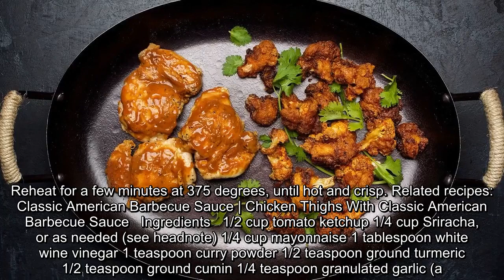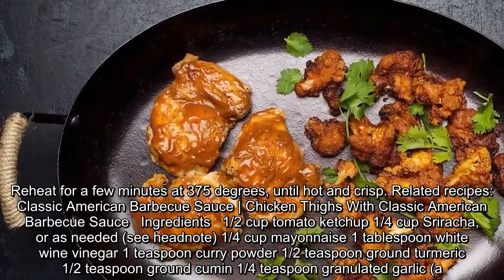Ketchup is so much more than a condiment, and it calls for celebration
Overview Ingredients Steps  Overview Like many Americans, I grew up on ketchup. I smeared it on eggs, puddled it next to potatoes and glazed frozen chicken patties with the stuff. But as I crossed over to adulthood, I got a sense that requesting ketchup at restaurants suggested something about me beyond my preferred sauce. I understood that, unlike worldlier condiments such as Sriracha, ketchup isn’t sophisticated, and neither are those who love it. Coming from a working-class background, I didn’t want to broadcast my blue-collar roots every time I ordered fries. I mean, frites. I branched out into aioli, flirted with malt vinegar and generally learned to live without my ketchup. Despite its down-market reputation, ketchup is ubiquitous. And it has been for a very long time, certainly since Heinz patented its first bottle in 1882. The exact origin of ketchup is contested by scholars and food historians. Eighteenth-century condiments with names like kecap (Indonesia) and ke-tsiap (China) suggest that the earliest ketchups were concocted in Asia. From there, the sauce traveled to Europe before evolving into its current form in America. [Make the recipe: Russian Dressing is the sauce your burger needs] The earliest uses of the word describe something that we wouldn’t recognize today as ketchup at all. Common early versions were made with fermented mushrooms or walnuts and their pickling liquid, along with a slew of spices. Oyster, liver and lobster were other main ingredients. Pungent, dark and thin, the first ketchups were decidedly not sweet. Early recipes were created with the goal of a long shelf life. Some recipes had titles like “Ketchup to Keep 20 Years.” It was American food companies that standardized the iconic condiment that’s in almost every refrigerator across the land today. They, too, were driven by the goal of a long-lasting product. That’s how ketchup got so sweet and thick — sugar is a natural preservative. By the 1890s, the New York Tribune declared tomato ketchup the national condiment of the United States. It was described by food writers of the time as an “incomparable condiment,” and “the sauce of sauces,” according to food historian Andrew F. Smith’s book “Pure Ketchup.”  (iStock)  But it wasn’t the sauce’s storied history that revived my long-dormant love. It was my 4-year-old niece. She doesn’t know that it isn’t cool. During one visit this year, we ate tater tots and ketchup together, her glee unbridled, the reapplications of ketchup to her plate and mine numerous. When I got home, I bought both frozen tater tots and ketchup. So what if it’s lowbrow? It reminds me of my niece, I thought. Savoring the flavors and memories of shared meals matters more to me than proving my refined palate. It wasn’t long before I emptied the bottle, finding new ways to use it up. A longtime favorite restaurant dish of mine, the deep fried sweet and spicy Cauliflower 65, often includes ketchup. I ate this dish dozens of times without realizing